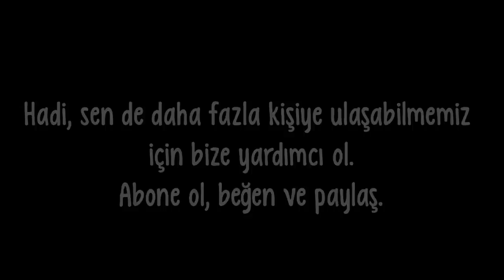Milli Piyango Binasının Önünde Bekleyenlerin Biletlerini Yırttık|SOKAK RÖPORTAJI KALDIRILMADAN İZLE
nimet abla piyango